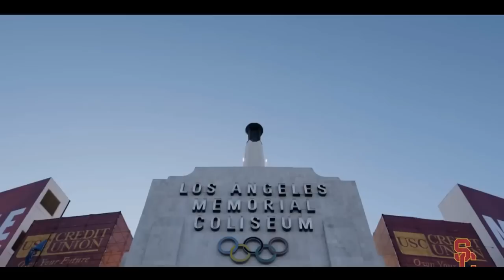USC Football Pump Up 2017-18 ||"Raise Hell"||HD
Spending time trying to improve my content, tell me what you guys think.

Check out Ryan Oakes music Channel he's on the come up and he has awesome music.